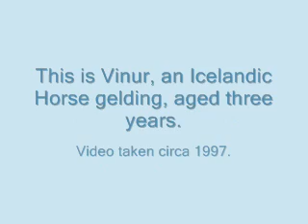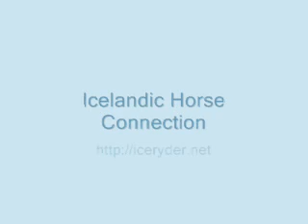Judy and Vinur, Circa 1997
Vinur, an Icelandic Horse gelding, trained with natural horsemanship and clicker training, circa 1997.